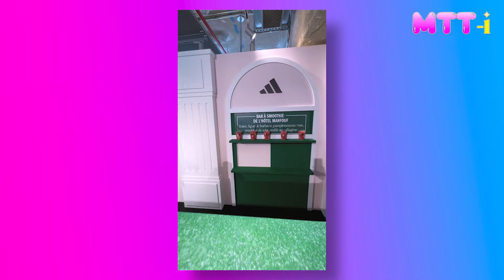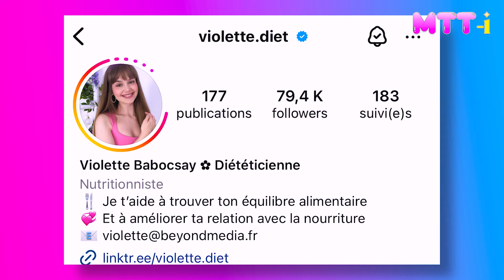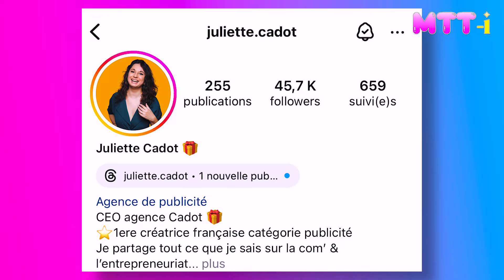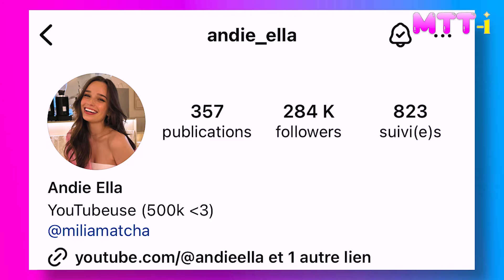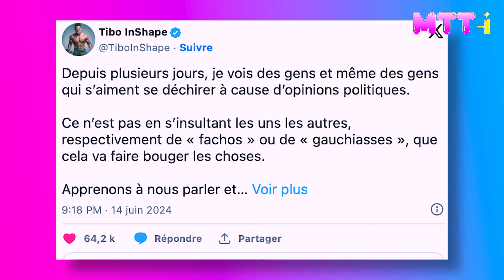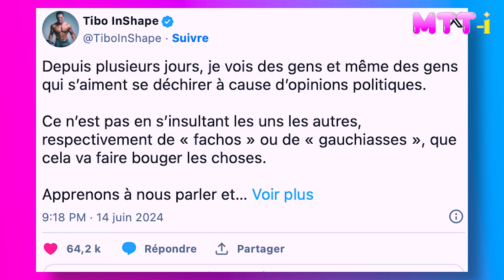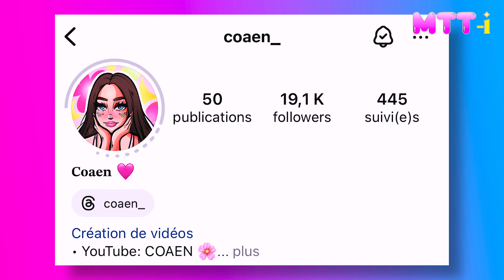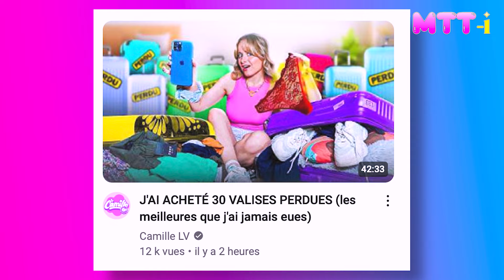SQUEEZIE PAYÉ POUR PARLER POLITIQUE ? JEREMSTAR DÉNONCE, ANDIE ELLA ET SEPHORA - Actus Influenceurs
Tu aimes l'actualité télé-réalité, people et influenceurs ? Bienvenue sur ma chaîne ➡️ Toutes les semaines, deux émission dédiées aux dernières actus télé-réalité et stars d'internet décryptées avec bienveillance ❤️

LA CHAÎNE QUI REVIENT SUR LES ACTUS TÉLÉ RÉALITÉ ET PEOPLE ! 🔥

LENA SITUATIONS X ADIDAS : 00:00
CARO 80/20 : 04:01
LENADORABLE TOP COURSES : 05:24
MARTINE COSMETICS NOUVEAUTE : 06:42
STELLE HAIRSTYLE : 07:13
ALINE DESSINE WC : 08:21
LE CONSEIL DE VIOLETTE : 09:33
LA RECETTE DE SLEEPINGBEAUTY : 11:19
L’ACTUALITÉ DE HUGODECRYPTE : 13:01
L’ANALYSE DE JULIETTE CADOT : 14:12
PLACEMENT CACHÉ LANCOME : 15:07

LOUISE AUBERY MONTE-CARLO : 17:17
ALEXIS THIEBAUT DGCCRF : 20:19
MILIA MATCHA X ANDIE ELLA : 23:29
MICHOU AUX US : 26:27
SQUEEZIE ET TIBO - POLITIQUE : 28:04

COAEN : 39:25
NOEMIEMAKEUPTOUCH : 40:37
HUSKYMAFIAS : 42:25
OCEANE VS MASCUS : 42:57
CAMILLE LV VALISES PERDUES : 43:48
JILL ENQUÊTE CAM MAKE UP : 44:28